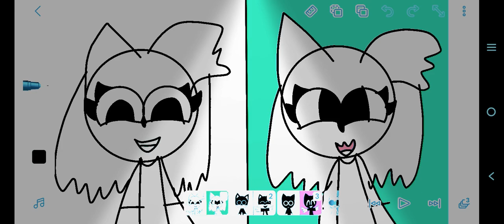you're being chased by this cartoon cat